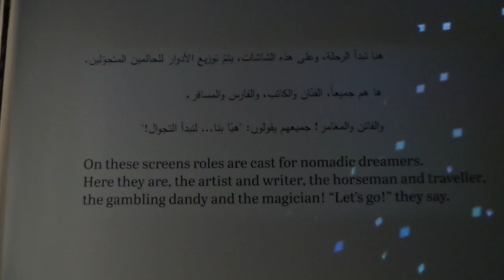WANDERLAND BY HERMÈS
Went to visit an exhibition by Hermès called Wanderland in Dubai

Keeping it short for your Entertainment.